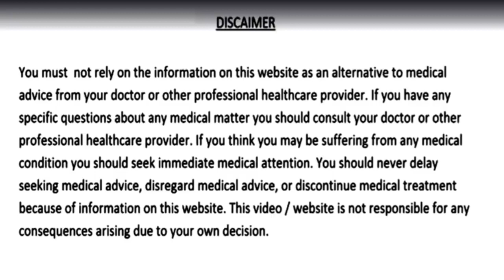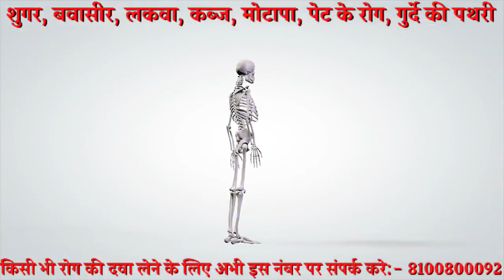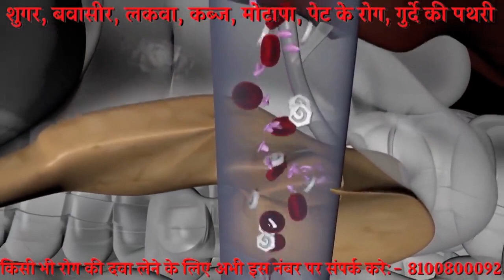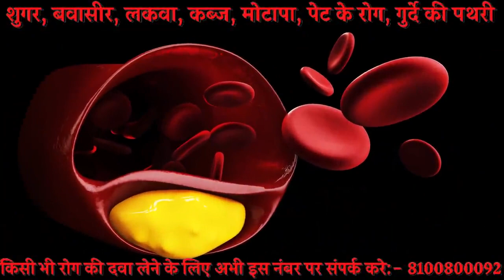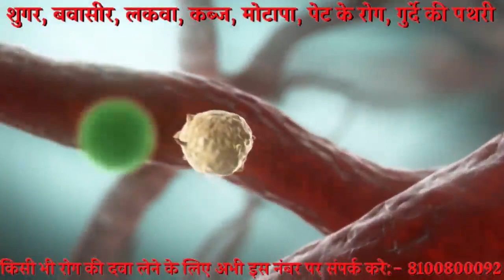11 दिन 1 चम्मच खालो पूरी जिंदगी बुढ़ापा/कमजोरी शुगर कोलेस्ट्रॉल मोटापा और दिल की बीमारियाँ नहीं होंगी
11 दिन सिर्फ 1 चम्मच घी में भूनकर खालो, पूरी जिंदगी बुढ़ापा/कमजोरी, अनिद्रा, थकान, कमजोर आँखें, कैल्शियम की कमी, हड्डियों की कमजोरी, शुगर रोग, कोलेस्ट्रॉल पेट के रोग मोटापा और दिल की बीमारियाँ कभी नहीं होंगी